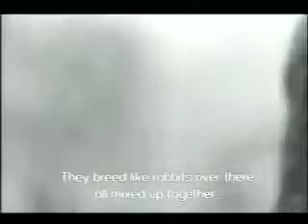Schwarzfahrer Part III - Kacy INDV Class